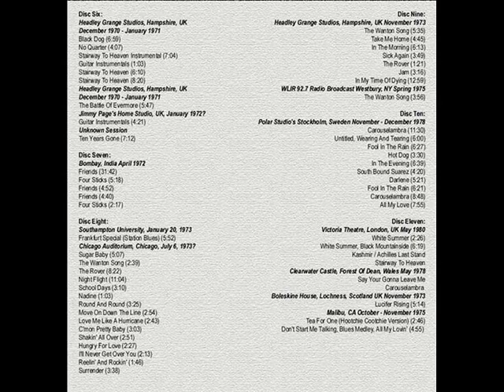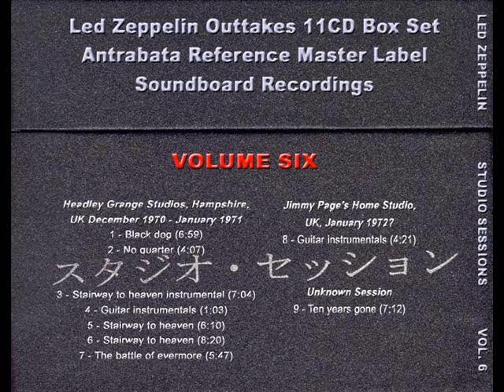Outtake - Stairway to Heaven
Led Zeppelin outtakes/studio sessions